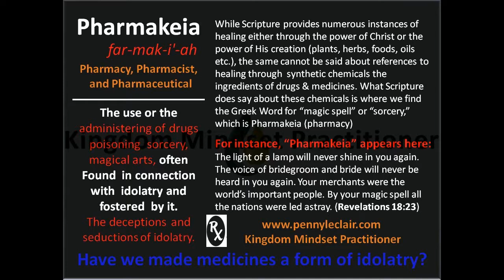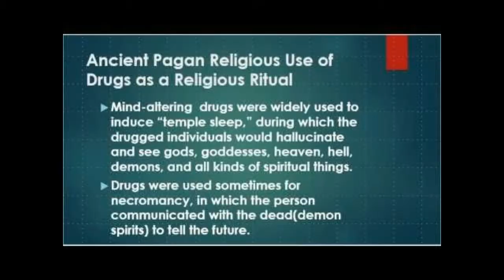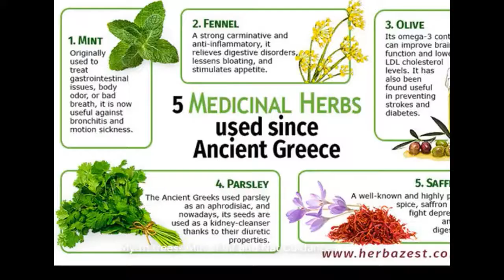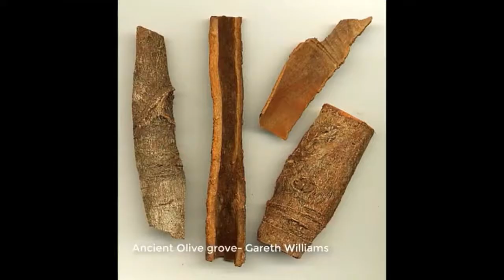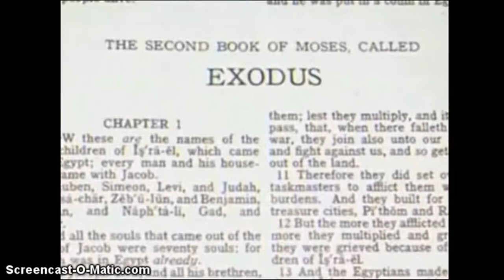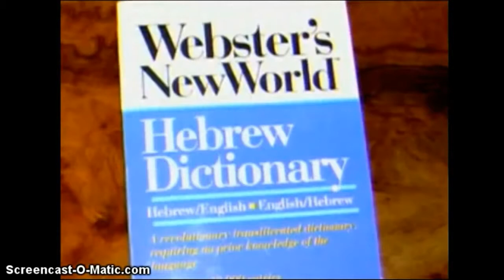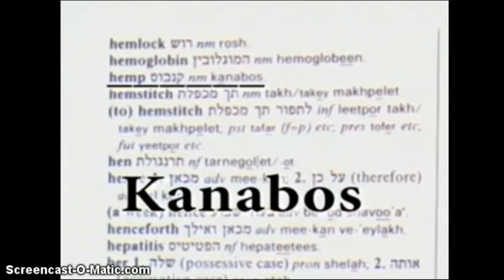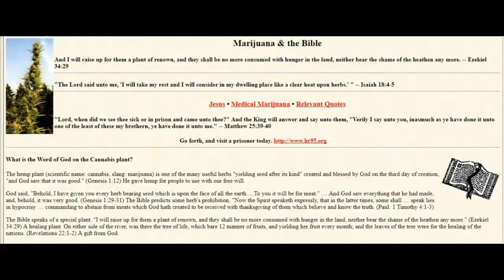Pharmakeia VS Biblical Herbalism